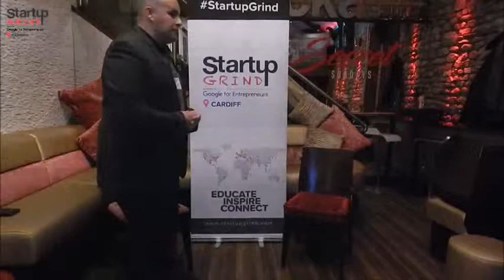Startup Grind Cardiff Nov 2017 Elio Assuncao hosts Jean-Bertrand De Lartigue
Startup Grind Cardiff Event 15 November 2017. Elio Assuncao hosted Jean-Bertrand De Lartigue  at Mocka Lounge.